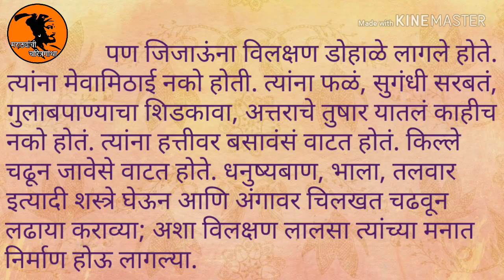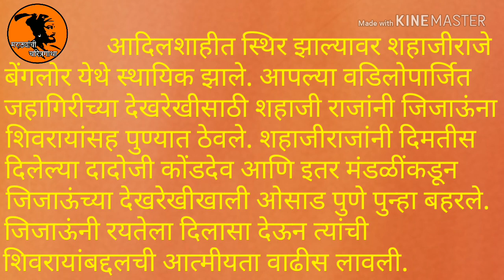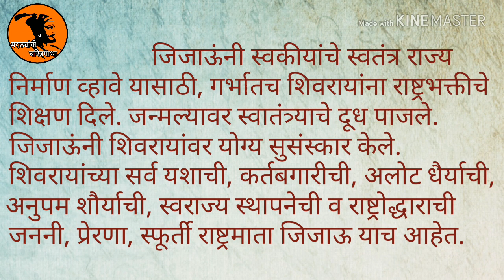Jijabai Bhosale#Lakhuji Raje Jadhav#Sindkhed raja#Buldhana#Maharashtra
छत्रपती शिवाजी महाराजांच्या आईसाहेब जिजाऊ.

स्वराज्य स्थापनेचे शहाजी राजांचे स्वप्न साकार करणाऱ्या राष्ट्रमाता जिजाऊ.

मराठ्यांचे स्वतंत्र सिंहासन निर्माण करून शिवरायांनी राज्याभिषेक करून घेतला. जिजाऊंनी हा सुवर्ण क्षण अनुभवला आणि त्यानंतर केवळ बारा दिवसांनी वयाच्या ७७ व्या वर्षी १७ जून १६७४ रोजी आनंदाने आपला देह राजगडाच्या पायथ्याशी पाचाड येथे ठेवला.

सौजन्य –   श्री. प्रविण वसंतराव भोसले.                                   ( मराठ्यांची धारातीर्थे – पुस्तकाचे लेखक )

               श्री. बाबासाहेब पुरंदरे.
 (राजा शिवछत्रपती – पुस्तकाचे लेखक )